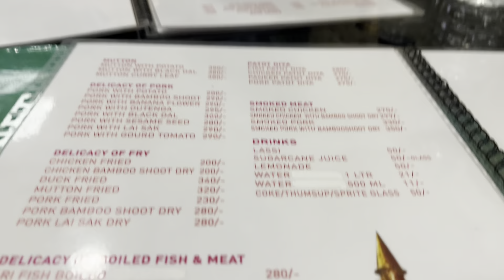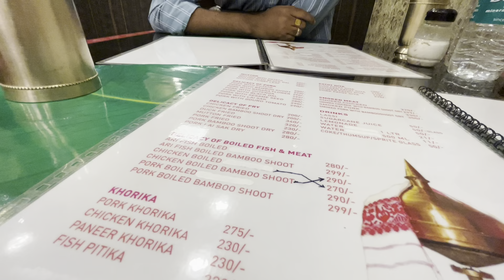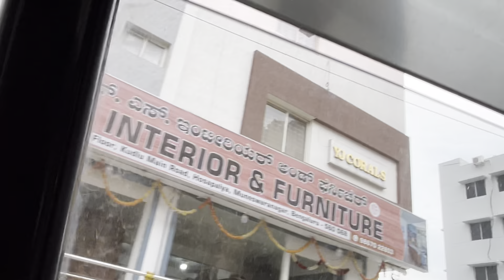বাংগালোৰৰ পূজা । অসমীয়া এসাজ